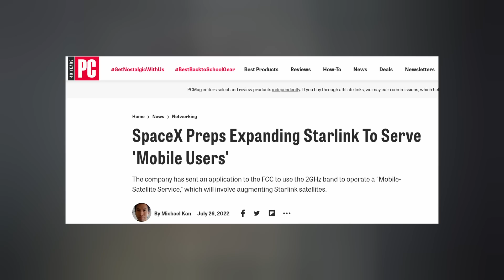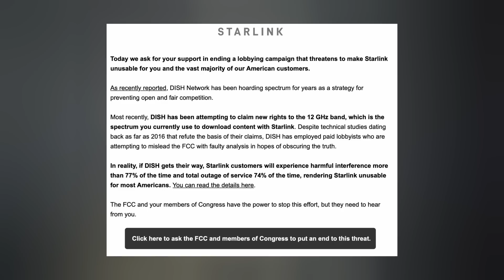SpaceX Starship 24 Stretches Its Wings, Starlink Mobile Incoming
SpaceX Starbase operations continue to prepare for Starship's first orbital flight. Another 53 Starlink satellites reach orbit. Starlink Mobile gets filed with the FCC. And we finish with today's Honorable Mention. Ep 338

TIMESTAMPS:
Intro: 0:00
Starship: 0:20
Starlink: 1:06
Honorable Mention: 2:07
Lawyer Wife Message: 3:13